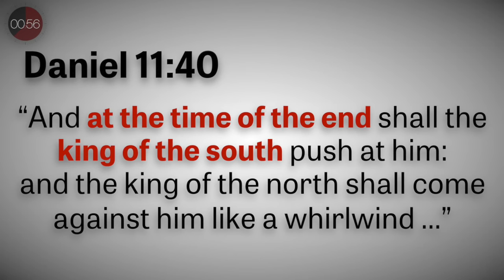The King of The South (In 90 Secs)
On January 16, 1979, the Shah of Iran was ousted, and Iran fell under the control of the radical Islamist Ayatollah Ruhollah Khomeini.Under Khomeini, Iran became the enemy of America, Israel and the Western world.Khomeini tuned Iran into the world's number one state sponsor of terrorism, supporting terrorist organizations in ... Afghanistan, Iraq Syria, Lebanon, Palestine.On January 16, 2016, Iran and six leading Western nations--led by U.S. President Barack Obama--implemented an agreement that permitted Tehran to become a nuclear state.The deal was license for Iran to develop nuclear weapons.Why is this significant?Biblical prophecy warns that the return of Jesus Christ will be preceded by a massive clash between two major world powers.Daniel 11:40"And at the time of the end shall the king of the south push at him: and the king of the north shall come against him like a whirlwind ..."Since 1992, Trumpet editor in chief Gerald Flurry has taught that Iran would lead the radical Islamist world as the prophesied "king of the south.""The king of the South could rule Iraq or Iran or both countries. But it is looking more now like Iran may produce this king. ..." -Gerald Flurry, 1992Daniel's prophecy indicates Iran will be joined by ... Iraq, Ethiopia, Eritrea, Egypt, Libya, AlgeriaDaniel's prophecy says that when the "king of the south" pushes at the "king of the north"--a German-led European power--it will trigger World War III and the return of Jesus Christ.To learn more about this thrilling prophecy, request our free booklet "The King of the South"